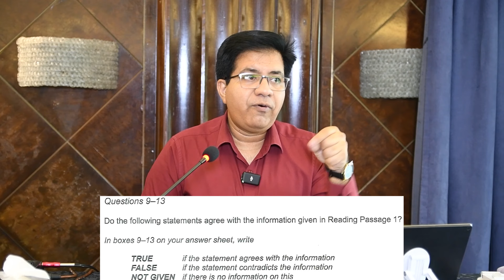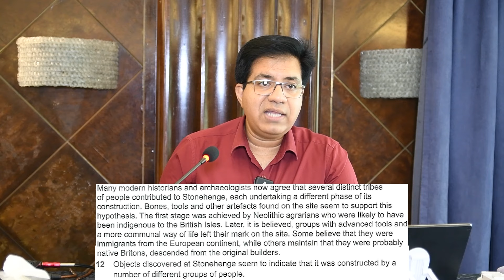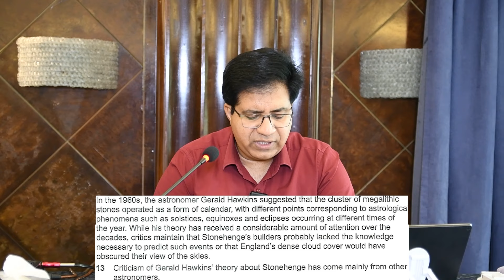The Magic Way to Identify TRUE FALSE OR NOT GIVEN || ACADEMIC IELTS READING (B18T2Q9-13) ASAD YAQUB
Lahore, Pakistan

Twiter Or X: asad_2002pk
TickTock: Asad Yaqub IELTS